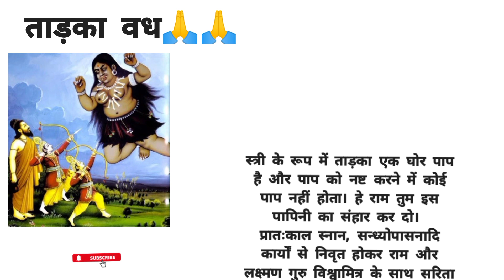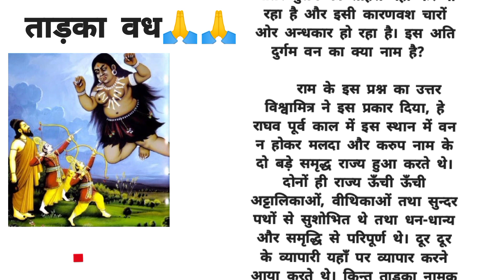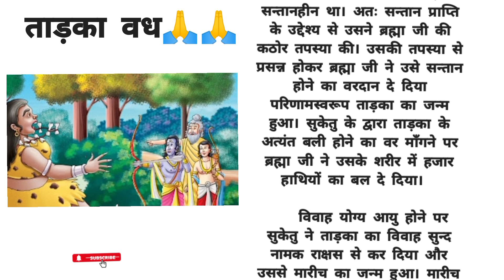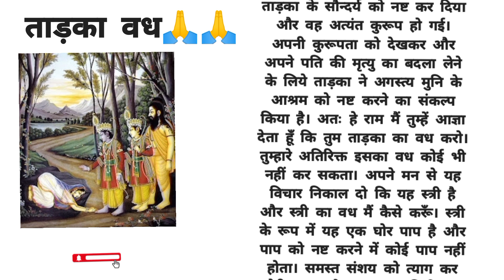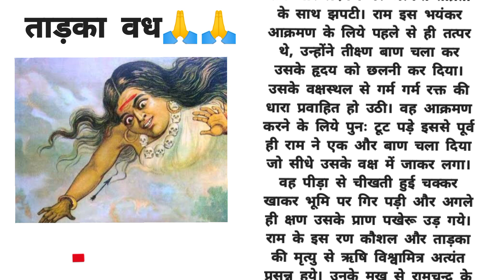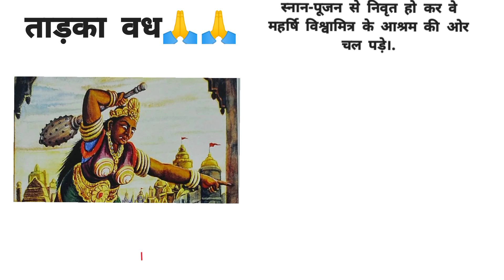ताडका वध | रामायण पाठ | kya hua tha Ramayan me | Ramaya path ताडका वध